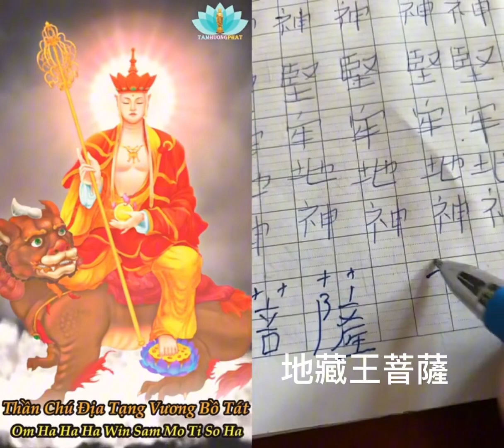地藏王菩薩 - Địa Tạng Vương Bồ Tát